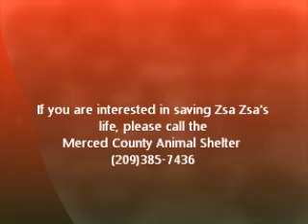Zsa Zsa Gabor ID 117716